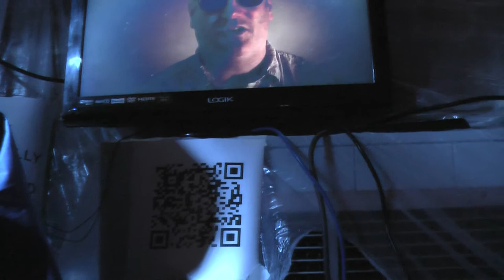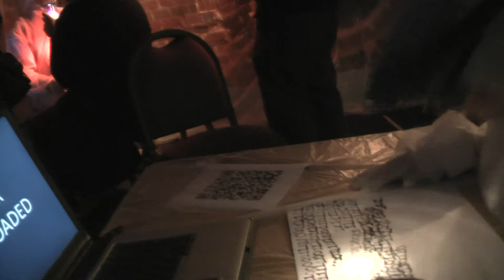You Have Been Watching - Audience Footage 1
You Have Been Watching - devised and written by Robert Crighton - was an installation piece performing at the Quay Theatre on Monday 17th February 2014 as part of his artist residency.  As part of the show the audience were invited to record the show, both to record their experience and to change it.  This is one of their videos.